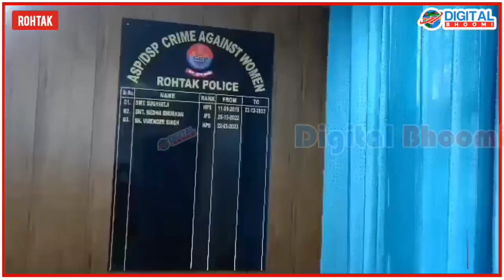रोहतक में दबंगाइयों की सारी हदें पार; लड़की को जबरन दोस्त बनाने का दे रहे दबाव– नहीं मानने पर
रोहतक में दबंगाइयों की सारी हदें पार; लड़की को जबरन दोस्त बनाने का दे रहे दबाव– नहीं मानने पर वीडियो वायरल करने की धमकी
All limits of bullying crossed in Rohtak; Forcibly pressurizing the girl to make her a friend - threatening to make the video viral if she doesn't agree